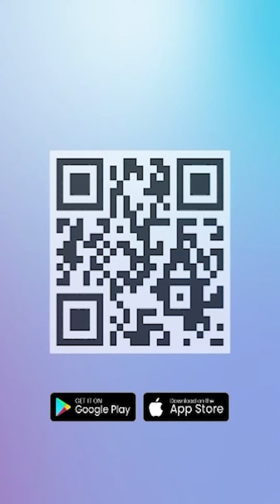Prabowo Ngaku Nyaman di Lingkaran Muhammadiyah meski Kerap Beda Pandangan, Kenal Sederet Tokoh Ini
TRIBUN-VIDEO.COM - Calon presiden nomor urut 2 Prabowo Subianto mengaku, nyaman berada di lingkaran Muhammadiyah.

Ia menyatakan, sudah sejak lama menjalin hubungan dengan para kader dan ketua umum Muhammadiyah.

Bahkan kata Prabowo, sejumlah orang terdekatnya merupakan kader ternama dari organisasi masyarakat terbesar ini.

"Saya merasa sangat nyaman jadi kalangan keluarga besar Muhammadiyah mungkin karena lingkungan saya sehari-hari pun juga banyak orang-orang Muhammadiyah," kata dia dalam kegiatan Dialog Publik PP Muhammadiyah di Surabaya, Jumat (24/11/2023).

Eks danjen kopassus ini menyebut, nama juru bicaranya Dahnil Anzar yang dahulunya merupakan mantan ketua Pemuda Muhammadiyah.

"Kemudian juga ikut tim saya saudara Saleh Daulay dulu juga ketua Pemuda Muhammadiyah hadir juga pak raja Juli Antoni mantan ketua umum Ikatan Pelajar Muhammadiyah sekarang Sekjen PSI," ungkap Prabowo.

Selain itu, nama Zulkfili Hasan juga tak ketinggalan disebut Prabowo.

"Zulkfili Hasan Ketua Umum Partai Amanat Nasional yang terkenal dengan logonya partai matahari jadi kira-kira mungkin ada hubungan darah dengan Muhammadiyah mungkin bisa dikatakan anak kandung jadi dan depan ini bersama saya sudah 10 tahun saya juga sangat akrab," urainya.

Menurut Prabowo, mantan ketua Muhammadiyah juga tak lepas dari berhubungan baik dengan dirinya seperi Amin Rais, Din Syamsudin, Syafii Maarif, maupun Haedar Nasyir.

Meski diakuinya, kadang berbeda pandangan, dirinya dan Muhammadiyah selalu bersahabat.

"Negara demokrasi, negara berkemajuan, perbedaan pendapat itu kita hormati, kita hargai kita anggap biasa tapi persahabatan rasa kekeluargaan rasa senasib sepenanggungan itu tidak boleh terpengaruh sehingga kita berbeda-beda tetapi kita bisa tetap bersama," urai Prabowo.

Artikel ini telah tayang di Tribunnews.com dengan judul Prabowo Akui Nyaman Berada di Kalangan Muhammadiyah, Kadang Berbeda Tapi Tetap Bersama,
Editor: Wahyu Aji